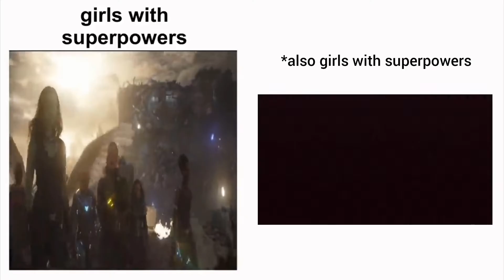girls with superpowers